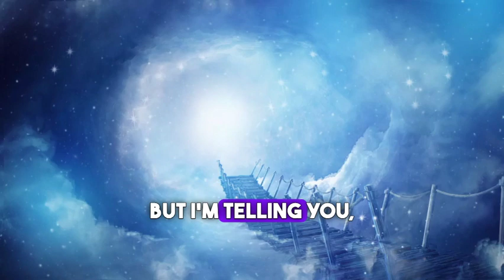Ignite Your Dreams: 3 REASONS You Don't Have Prophetic Dreams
Ignite Your Dreams: 3 Things That Hinder Your Prophetic Dreams
In this PROPHETIC QUESTION OF THE DAY, Apostle Dwann Holmes, FOUNDER of THE GLOBAL INSTITUTE OF CHURCH AND MARKETPLACE PROPHETS AKA GICMP, gives insight on why some believers don't dream and what you can do to IGNITE YOUR PROPHETIC DREAMS,

Grab my book: YOU CAN INTERPRET YOUR DREAMS  for more practical ways to interpret your dreams!

FINANCING AVAILABLE for lower monthly investments and more than a year via GICMP in-house FINANCE PARTER.

Then Click - DH Speaking & Training

WORSHIP WITH APOSTLE DWANN IN JACKSONVILLE, FLORIDA
If you are ever in Jacksonville, come worship with Apostle Dwann at GLOBAL PROPHETIC LIFE TRAINING and WORSHIP EMBASSY. Plan Your Visit !

GET CREDENTIALED OR CERTIFIED!
If you are interested in being credentialed as a Prophet, Licensing to use GICMP material for your PROPHETIC SCHOOL or certification in Prophetic Chaplaincy or Executive Life Coaching, please book a PROPHETIC DISCOVERY SESSION with Apostle Dwann and team

MEET APOSTLE DWANN HOLMES

Dwann is a leading force in prophetic ministry, church media and business development.

Known as a MEDIA MENTOR to many, Dwann Holmes is an award-winning journalist, emmy-nominated producer & marketing executive called to to leverage leaders into new levels of Kingdom Manifestation. Holmes combines her 20+ year media background with ministerial insight to show God’s 5-fold ministry leaders & Pastors how to easily evangelize on and offline.

As FOUNDER of the GLOBAL INSTITUTE OF CHURCH & MARKETPLACE PROPHETS, Dwann is a Prophetic Authority to the Nations called to set-order and build systems of accountability for God’s Kingdom mouthpieces particularly those called to the prophetic and marketplace  across the world.

Dwann is also the Founder and Lead Pastor of Global Prophetic Life Training & Worship Embassy of Jacksonville, Florida.

Commanding Your Money
The Global Call To Marketplace Ministry
Permission to Grieve
You Can Prophesy
You Can Interpret Your Dreams